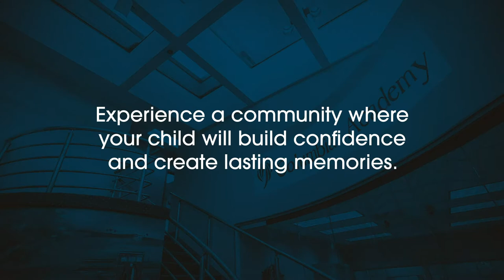Discover the Columbia Academy Difference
A great education builds the foundation of a successful future. At Columbia Academy, we believe in a collaborative, nurturing learning environment that inspires the joyful discovery of self and a passion for independent thinking. We are committed to empowering life-long learners by developing minds, building character, and creating community.

We are a diverse, inclusive community brought together by the shared pursuit of an exceptional school experience. We believe that strong values, an enriching education, and an unwavering commitment to the growth and success of every child are essential building blocks.

Serving children ages 6 weeks through 8th grade.